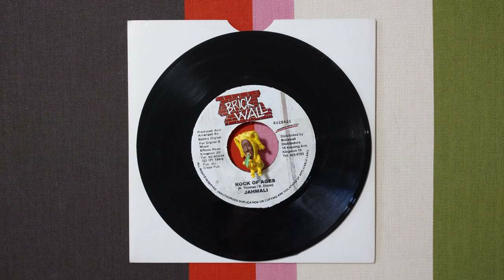NEVER QUIT JAHMALI ROCK OF AGE